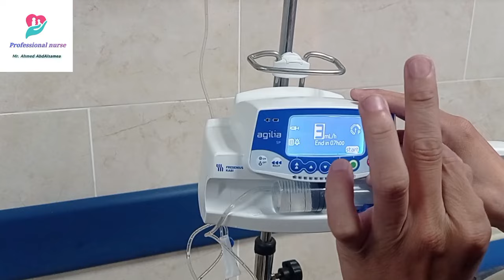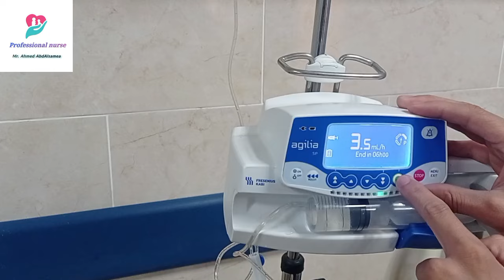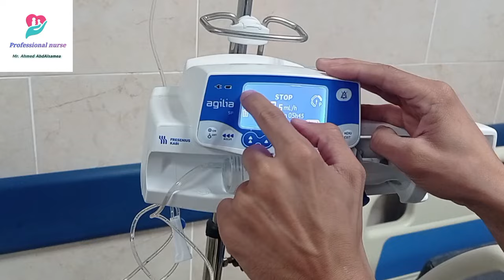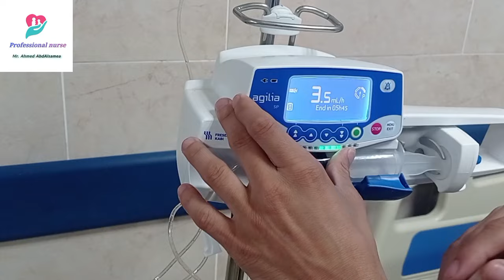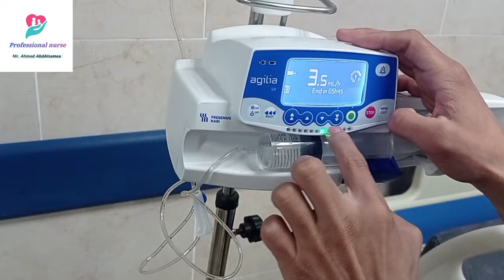شرح جهاز السيرنج بمب (مضخه المحاليل)| Syringe Pump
في حلقة النهارده هنشرح ازاي نستخدم جهاز السيرنج بمب مضخه المحاليل وهنعرف عنها كل التفصيل وازاي نستخدم مضخه المحاليل في ضبط معدل السيرنج مل/ ساعة